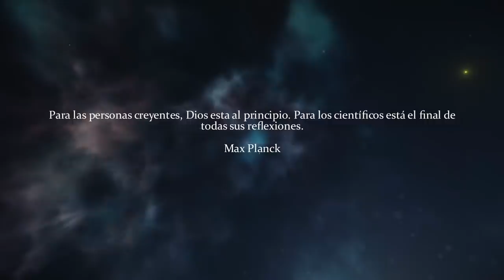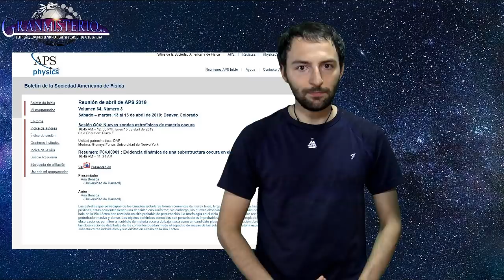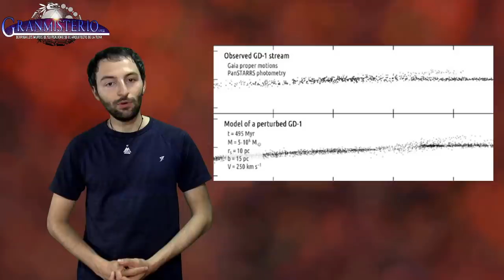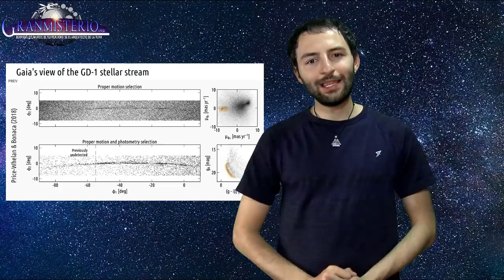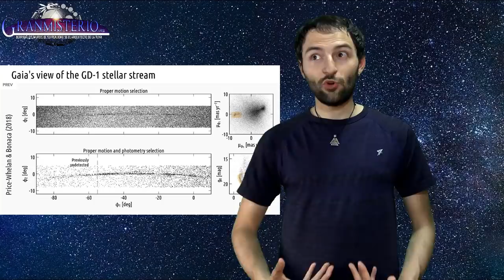Un Enorme objeto está PERFORANDO nuestra galaxia – El impactador Oscuro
Recientemente se ha presentado un estudio sobre la existencia de un enorme objeto desconocido que está perforando literalmente la galaxia. Este objeto tiene la masa de 1 millón de soles y es totalmente invisible, descartando que sea un agujero negro. Ha causado un destrozo en la línea estelar y cruzará toda la galaxia. ha sido llamado el Impactador oscuro ¿Qué es exactamente?